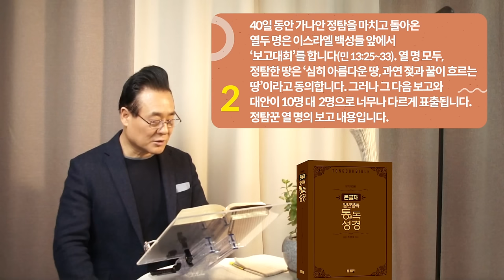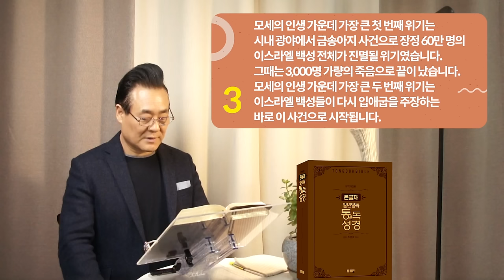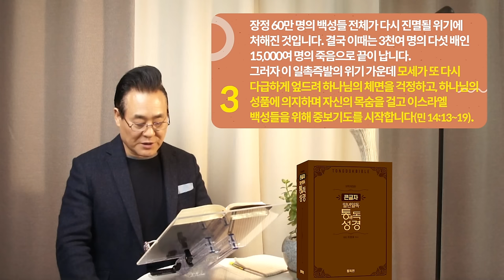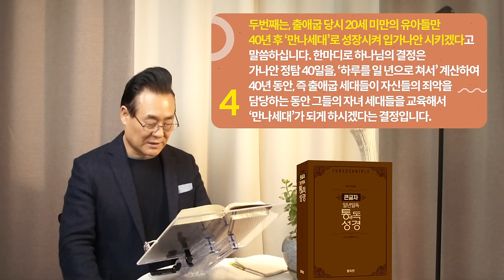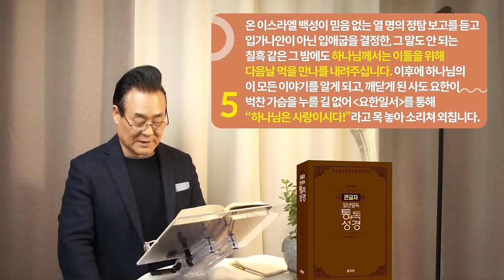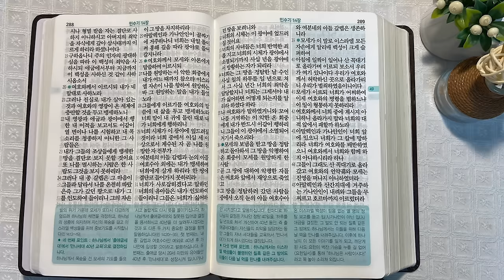역사순 통독성경 49일 | 10 대 2로 의견이 갈립니다. 이때, 이스라엘 백성들의 선택이... | 민수기 13~14장 | 세계적인 신학자 통박사 조병호의 성경통독